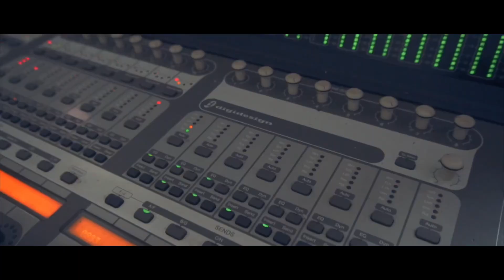B MACK - Cold Summer [Official Video]